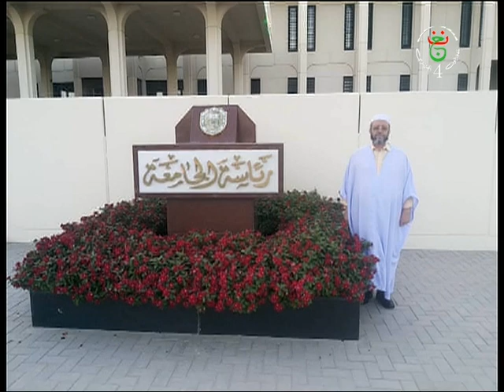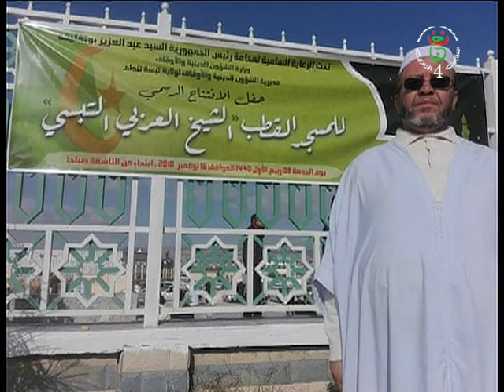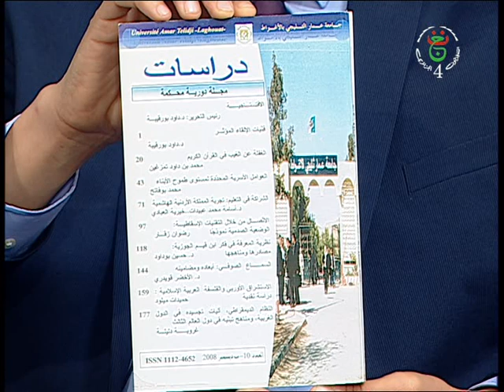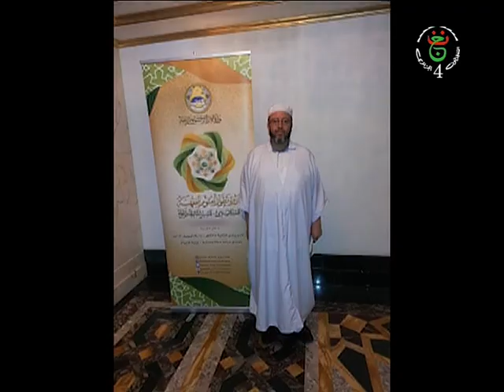alsanagh du 26/12/2018